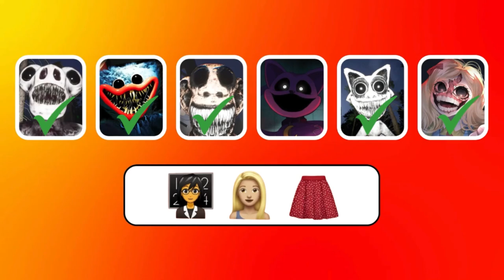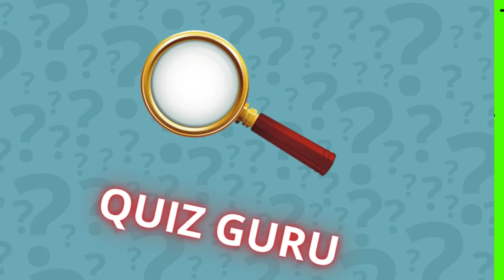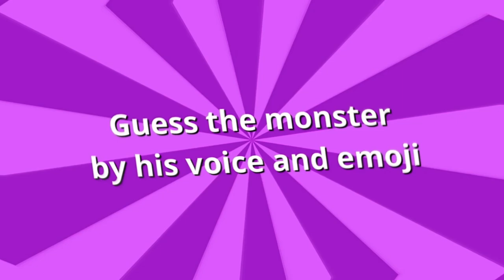Guess who the monster BRAND NEW CHALLENGE | Zoonomaly | Poppy Playtime | Smiling Critters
Join us for a thrilling challenge as we attempt to guess the monsters just by their voice! From the eerie echoes of Poppy Playtime to the charming yet sinister sounds of The Smiling Critters and the wild roars from Zoonomaly, test your knowledge and see if you can identify them all. Tune in and let the fun begin!